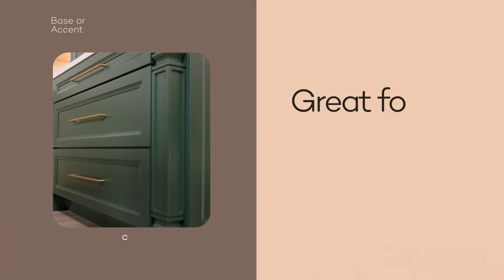Introducing Celtic | Wellborn Cabinet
Wellborn Cabinets are perfect for use in kitchen and bath cabinetry and help improve storage and accessibility of items stored in your cabinets.

Since 1961, Wellborn Cabinets' goal is to provide kitchen and bath cabinets crafted by dedicated employees with the utmost quality and care. Over 55 years later, our American-made product line has broadened to include storage solutions to help maximize total home living space.